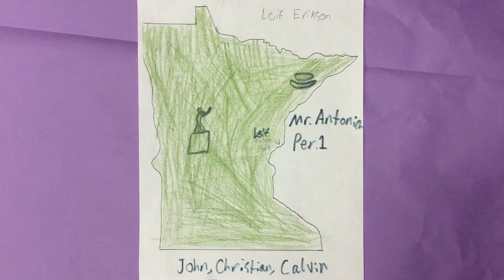Leif Erickson park period 1